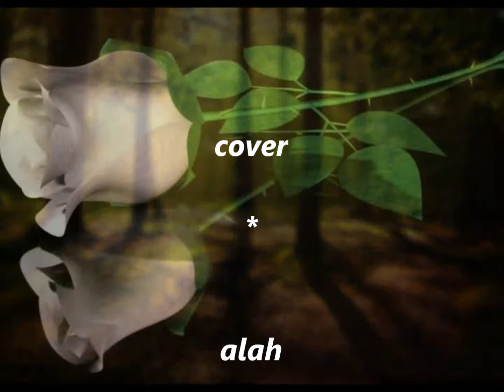B Mec,,W białej ciszy powiek,,cover